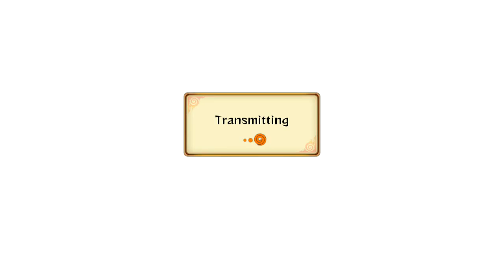Naruto Shippuden: Ultimate Ninja Storm Revolution Demo - Live Ranked Ep.13 - Papi Chulo